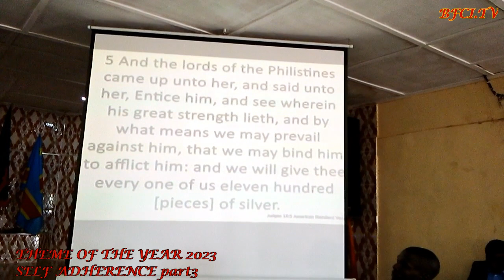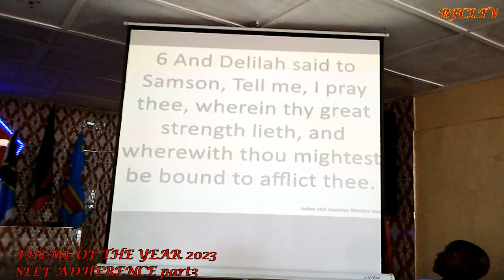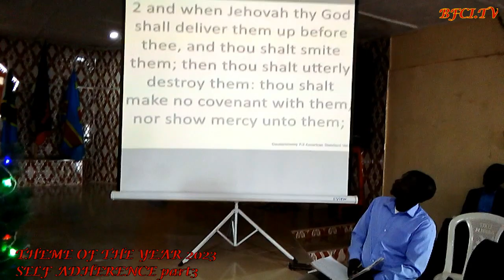SELF ADHERENCE TO THE SERVICE OF THE LORD part3 BY BISHOP P. NKHOMA, 26/02/2023